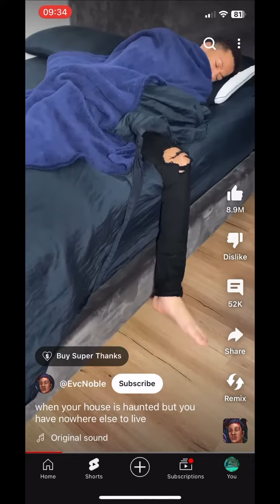11 April 2024